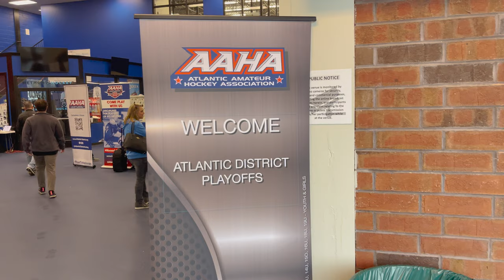16U TIER 1 ATLANTIC DISTRICT | ROCKETS VS JR FLYERS | Clanko Media 2023 | [4K]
The RocketsHockeyClub and the PhiladelphiaJrFlyers faced off in a brutally physical game at the Atlantic District Qualifier

Since the release of its critically acclaimed debut documentary "Unstoppable" in 2020, the follow up smash hit "Last One Standing" in 2021 and the new “Game for the Ages” docuseries in 2022, ClankoMedia has become a top channel for hockey content and documentary-style productions. Our vision is to create in-depth content that tell the inside stories that make these moments so special, all through a unique player-driven perspective.